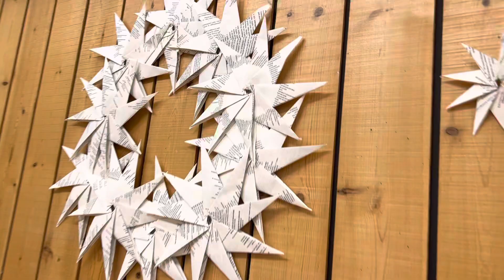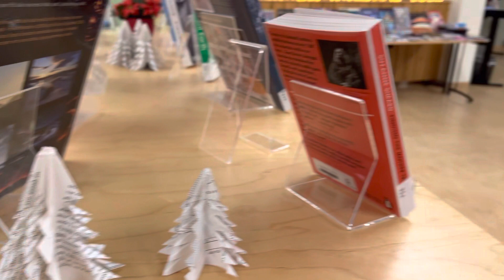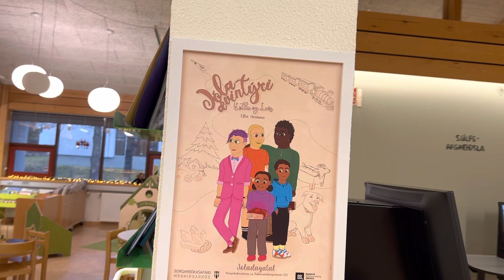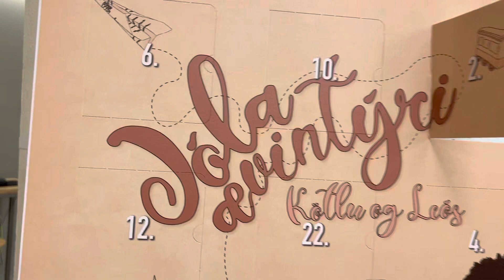Decoración de navidad muy original en Islandia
Muy original y económica, esta forma de decoración lleva un toque muy personalizada y lo puedes realizar junto a tus amigos y familiares.